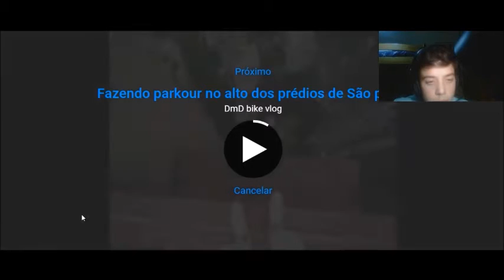2#Coisas do Youtube|Parkour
Olá sou o ituga30 (Guilherme Vieira) subescrevam no meu canal de vlogs,de gaming e de desafios faço videos 4
,5,sábados e domingos subescrevam que não perderam nenhuns videos exeto quando está com testes tirando isso tudo digam sugestões de jogos que eu possa trazer ao canal.Digam sugestões que eu deva melhorar.
Adicionem-me
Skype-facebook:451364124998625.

Meu facebook- Guilherme Vieira

Os videos que perderam vão ver para me ajudarem-me no feedback.

Digam se querem videos com webcam ou sem webcam

Digam sugestões de jogos.